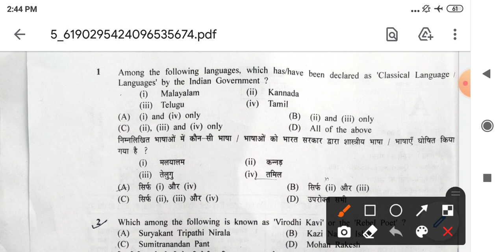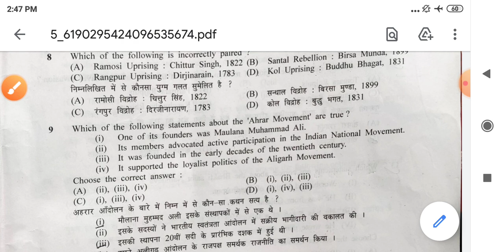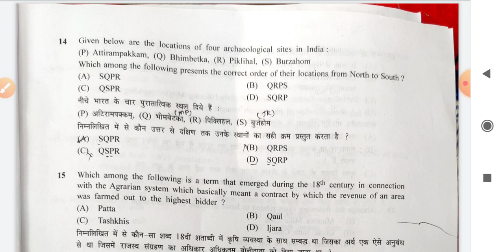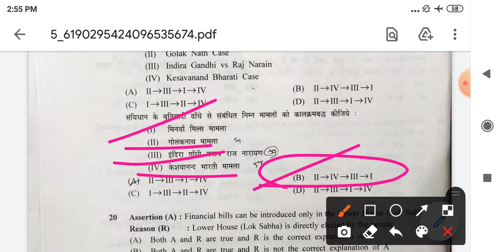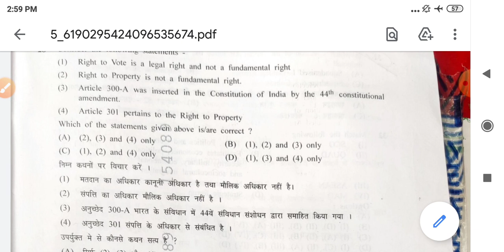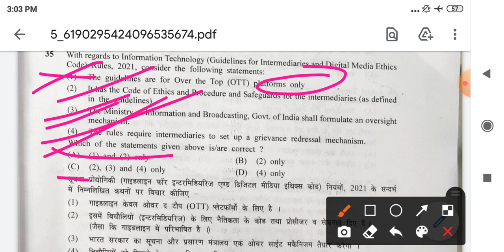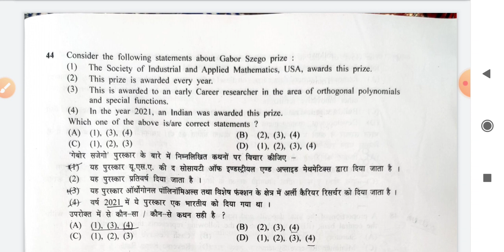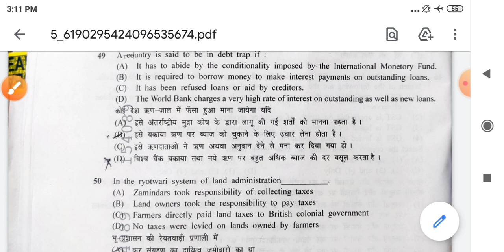hcs prelims paper answer key 12 September 2021। hpsc hcs pre paper answer key expected cutoff #1